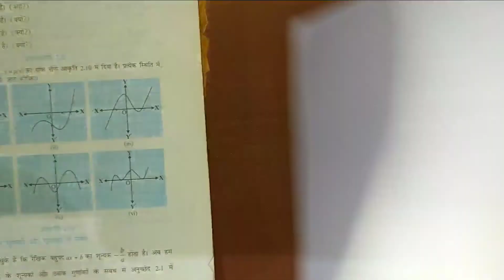NCERT Math solution Class 10th Chapter 2.1 in hindi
Math solution Class 10th chapter 2.1 in hindi
Class 10th Math Solution Chapter 2.1 in hindi